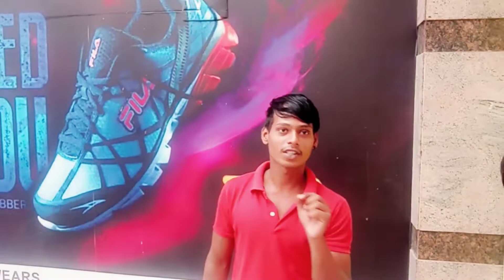my first vlog || my first video on youtube|| mall me gumne ja rhe hai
my first vlog ❤️ on you tub

🙏my first vlog me apka swagat hai please sport karo bhaiyao 🙏

your Queries 👇🙏🙏

my first vlog viral video on YouTube

my first vlog viral video 2022
my first vlog tittle
my first vlog viral trick on you tub
how do you repeat tags
how many tags should a blog post have
what should I write in my first vlog
repedtags
my first vlog post
youtube tag generetor
welcome to my first vlog post
rapid tags you tub
youtube tag for views
blog tags list
vlog tag list
my first vlog trending
my first vlog behind sence
my first vlog viral video today
first vlog posts of famous bloggers
what do you say in your first vlog
how many tags can I use on you tub
how do you get a you tub viral tags
my first vlog tags2022
my first vlog tags you tub
my first vlog viral trick
my first vlog on you tub2022